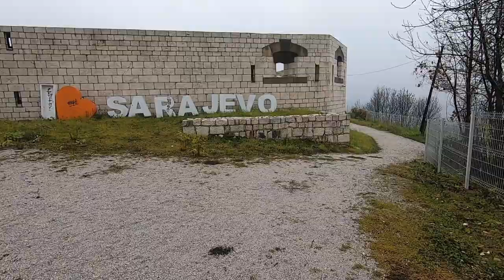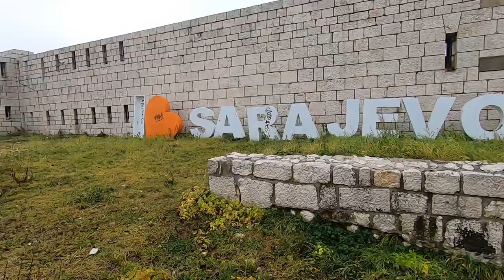Bijela Tabija Tvrdzava - nacionalni spomenik Sarajevo BiH